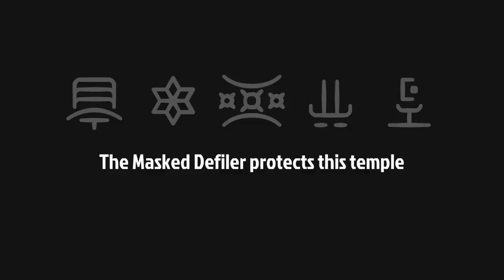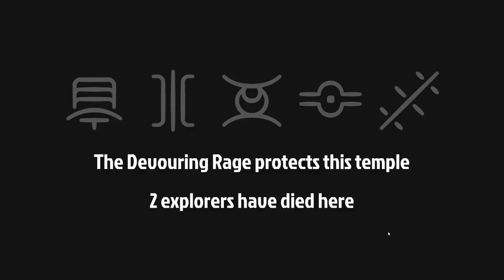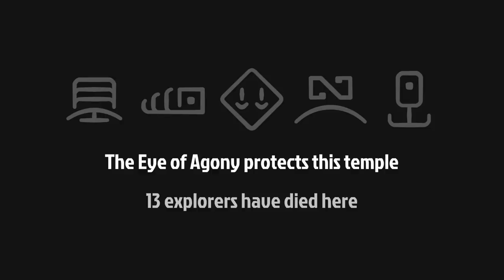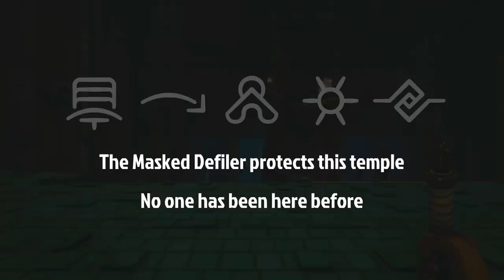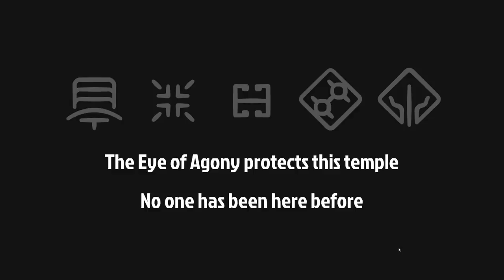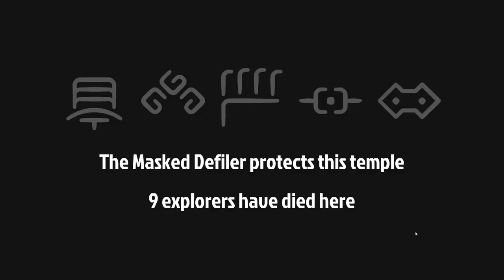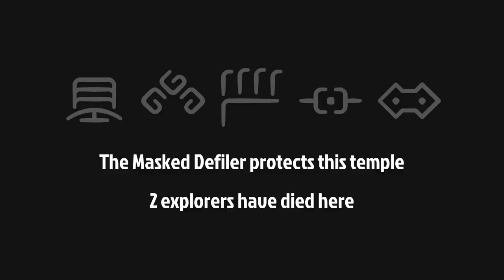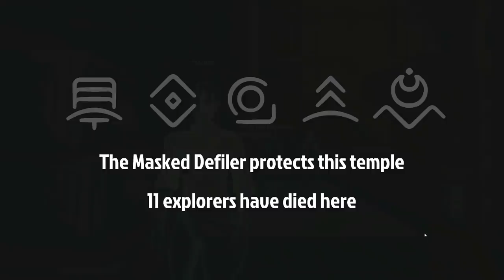[Tomato] Phantom Abyss : OnE LaST sCORe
Tomato plays Phantom Abyss
Air Date. ➤Jun 22, 2021

0:00:00 - Intro
1:11:33 - Phantom Abyss